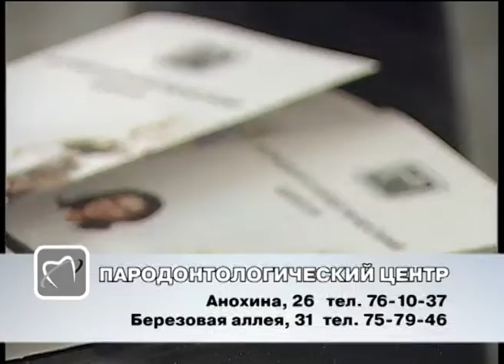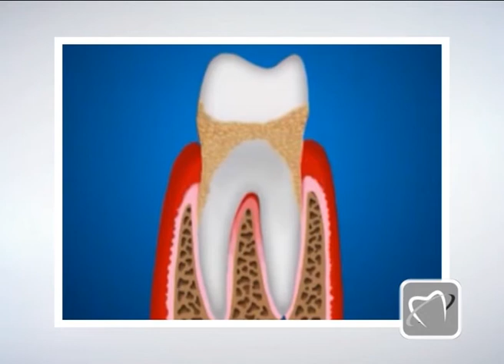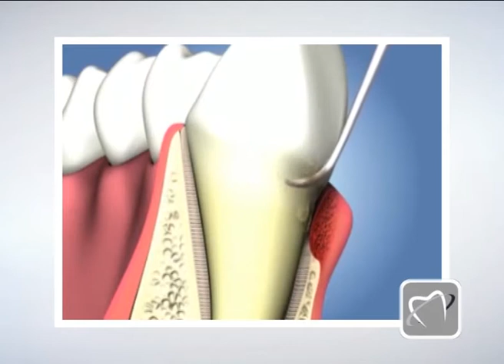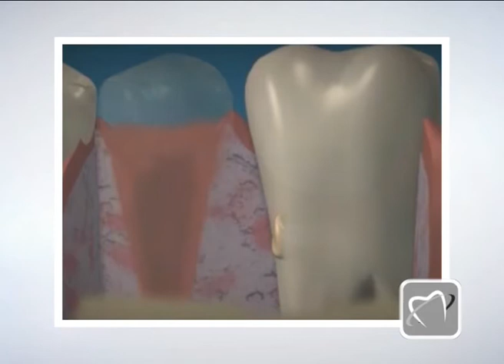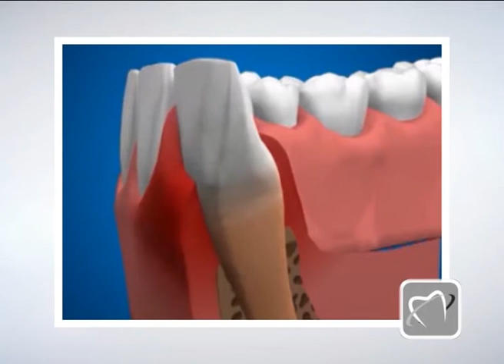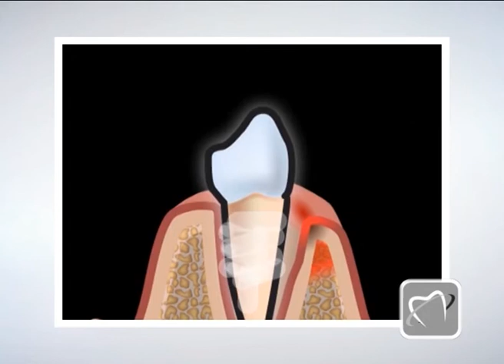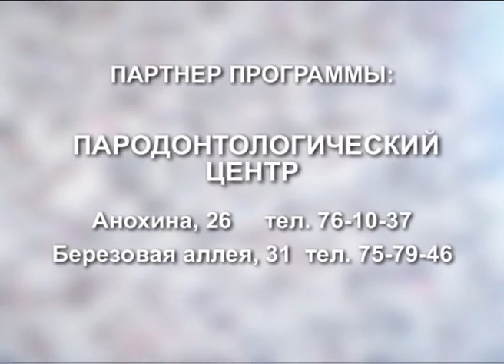Ваш пародонтологический центр. Красота и Здоровье -4 (12.10.15)